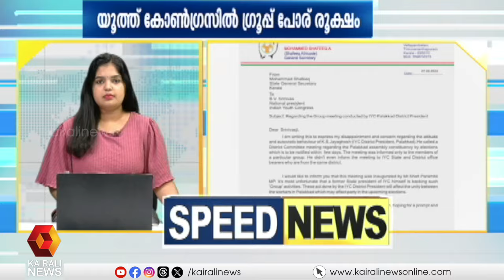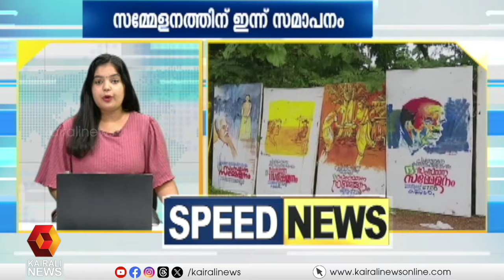വനിതാ താരങ്ങളുടെ വെളിപ്പെടുത്തലില്‍ അന്വേഷണം ഊര്‍ജിതം; കാണാം സ്പീഡ് ന്യൂസ് | speed news